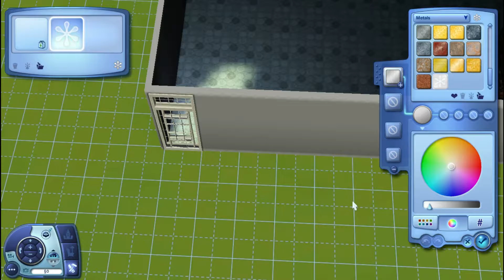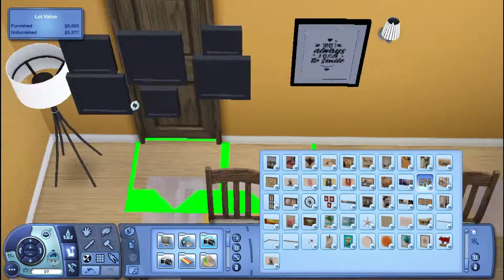Sims 3 Room Build | Thanks Dining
Happy Thanksgiving day "Give Thanks With A Grateful Heart Bcs There Is Always
Something To Be Thanksful For" ^_^

Hello Simmer welcome back to the sims 3 with me Nick so today i will Build
Room called Dining Fusion, sorry if my house not look good bcs i'm little bit nervous
when i record this video.

Sorry for editing it because I'm still a beginner.If you like this video,
about this house, and click that bell button so you never miss any of my video.

hope you have wonderfull day :)

Description

Room Name: Dining Fusion

Description: -

Link: -

1. Name  : Pink Sunrise
   Genre : Country & Folk
   Mood  : Bright
   Artis : The Great North Sound Society

2. Name  : Jindupe
   Genre : Pop
   Mood  : Inspirational
   Artis : Lauren Duski

Intro Song

Song : Vlad Gluschenko - Autumn Walk (Max Music No Copyright)

Outro Song